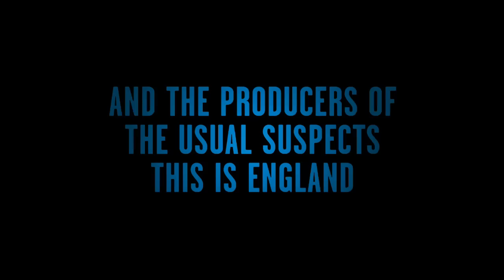BABYLON Official Trailer | Danny Boyle's New Series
Academy Award Winner Danny Boyle brings BABYLON to SundanceTV January 8th, 2015.

All new Babylon episodes Thursdays at 10pm on SundanceTV.

BABYLON takes us behind the scenes of London’s Metropolitan Police as a newly transplanted American PR guru (Brit Marling) tries to fashion a new image and approach for the organization’s heavily resistant Commissioner (James Nesbitt). Directed by Academy Award® winning director Danny Boyle (Slumdog Millionaire).